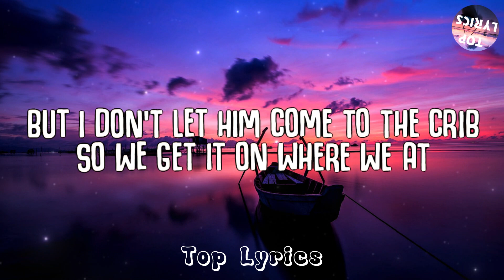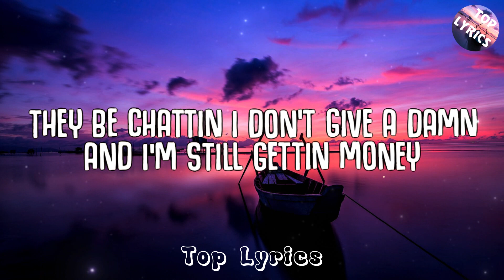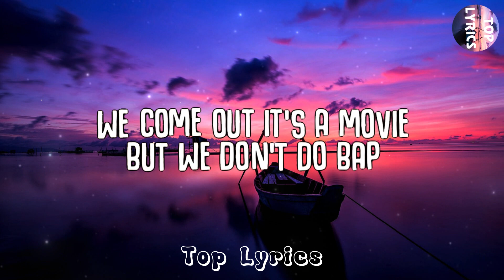Ice Spice, Nicki Minaj - Princess Diana (Lyrics) Top Lyrics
🎵 Lyrics: Ice Spice - Princess Diana Remix ft.  Nicki Minaj
Ayo, Ice
(Stop playin' with 'em, RIOT)
(Finish 'em)

(This is a public service announcement, grrah, grrah, grrah, grrah, brr)
I, I, I be eatin' my spinach (Spinach), they tried to clone my image (Image)
They burned they London Bridges (Bridges), none of them bitches British (No)
He said if I keep it a hundred (Grrah)
He talk nice 'cause the pussy game mean, ho (I knew it)

[Chorus: Nicki Minaj & Ice Spice]
And I'm still gettin' money, I know who I am (Brr)
Bitches slow, so I give 'em a pass (Oop)
If he smart, he gon' act like a fan (Oop, damn)
Thinkin' you bigger, they got ya head gassed (Nope, grrah)
Bitches slow, so I give 'em a pass (Grr)
Catch it, mm-hmm
Gag, it's the gag for me, haha
Princess
Oop